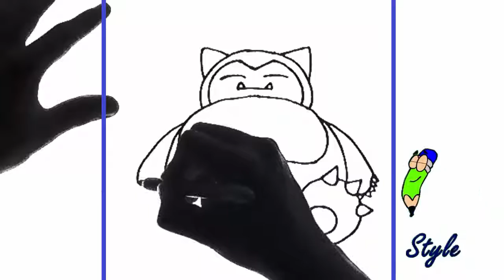Como Dibujar a Snorlax - How to Draw Snorlax - Pokemon - Cartoon Style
En este tutorial aprenderás a dibujar un Pokemon Snorlax fácil y rápido.

Comenta y Regalarnos un Me Gusta: Pide tu Dibujo y también Envíanos tu Dibujo.